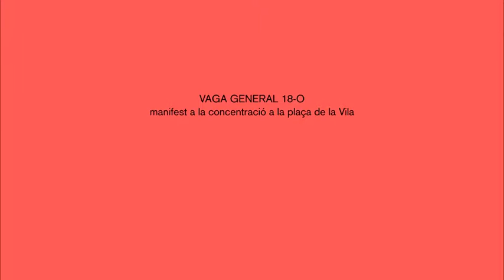Manifest vaga general 18-O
Llegit a la concentració del migdia a l'Ajuntament.